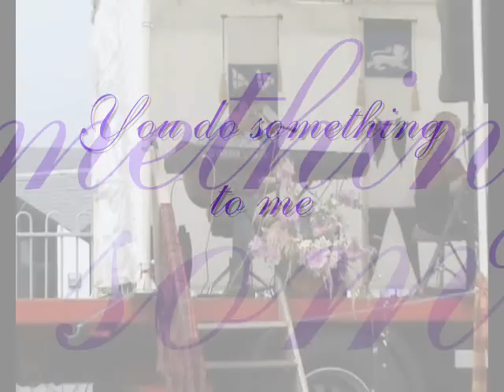Robert Shields You do something to me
At Gatehouse of Fleet in 2008,the excellent Robert Shields,one third of the keyboard bass and drums three piece band Shields.
Shields will be joined by the Sensational Mary Barclay Band and Life O' Reilly at a charity concert at The Cinema,Newton Stewart on Sunday March the 29th 2009.  West Sounds Bruce Mckenzie will DJ the concert. Sounds like a concert worth attending.